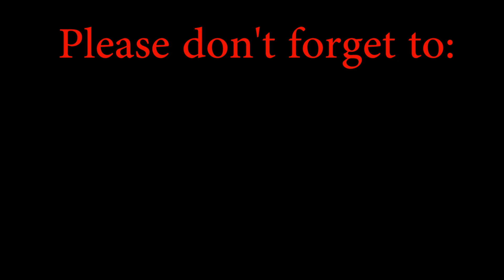Repsol Road Race 2019 160cc AT 2nd Round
TEAM PWEDE Na YAN!!! (toniworkz) at REPSOL ROAD RACE CHAMPIONSHIP 2019 at Palo Alto Baras Rizal, Napakalawak ng venue, maganda race track at talagang maeenjoy ang mga rider. Kahit malayo worth ang pagod, nde nga lang natapos due to Bad Weather.

Facebook Page: Team Pwede na Yan!!!